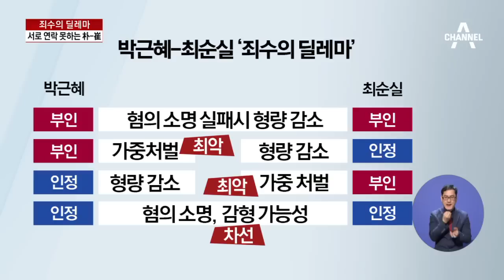서로 연락 못하는 朴-崔…“함께 부인” 심경 바뀔까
서로 연락 못하는 朴·崔 '죄수의 딜레마'
朴·崔 혼자 부인 땐 양형 가중
朴-崔 서로 못 믿고 범행 시인 가능성
우병우 "가족만은 건드리지 마라"
우병우 "아들 문제까지 거론돼 고통스러워"